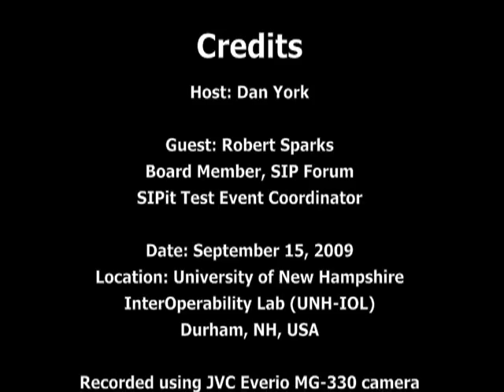Emerging Tech Talk #025 - Interview with Robert Sparks about SIPit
What is the SIPit test event all about?  How does it make communications systems better?  What do participants do at the event? How can companies get involved?  To answer all those questions and more, host Dan York interviewed SIPit coordinator Robert Sparks at the SIPit 25 event held in September 2009 at the University of New Hampshire InterOperability Lab (IOL) in Durham, NH, USA.

Many thanks to Robert for agreeing to the interview after a long day of testing.  Robert has also posted a summary of the SIPit25 event at: